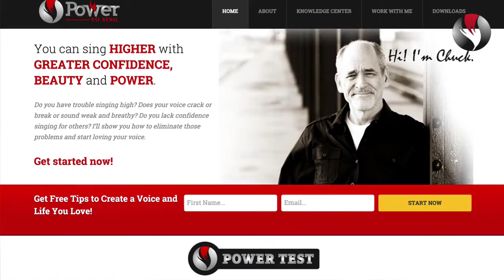Ep 45 Singing Higher is Easier than You Think Tip# 2 of 5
Singing higher is easier than you think with tip # 2!

What do you do when you reach the top of your voice?  What do you do when your voice starts straining, cracking and it wants to flip into falsetto?

Here’s another effective and powerful way to eliminate cracking, breaking and straining as you sing higher. Inside this video, I’ll show you how to do it.

Hi! I’m Chuck Gilmore with Power To Sing.

New environment! I’m actually in my teaching studio where I teach voice lessons in Bountiful, Utah, USA.

For many of us there’s a certain place as we sing higher where our vocal cords want to break apart.

(Vocal Demo): Oh

Here’s a solution that works very well for many singers. It’s called the “Dopey Gee”. It sounds like this: Gee Gee Gee.

The first thing to do is to make that dopey sound. Say “duh” like a teenage making fun of a friend. “Duh”. Not a regular duh, but a dopy or stupid duh.  Similar to the cartoon character “Scooby Doo”. Duh!

As you say “duh”,  feel your Adam’s Apple, which is the Larynx. What direction does it move when you say a dopey duh? It should move downward. If it’s not, then you need to add the dopey sound.

The dopey sound activates some muscles that pull the larynx downward. If you can maintain the dopey sound while you sing through the first bridge of your voice, which is where the break occurs, the larynx will stay where it is when you speak or at your speech level.

The goal with the dopey gee is to maintain the larynx at speech level. This will help keep the vocal cords connected as you sing higher from chest into head voice.  It also prevents tension and squeeze from the external neck muscles which occurs with a rising larynx.

The dopey sound needs to be maintained on all the notes in the vocal exercise. If you do, it will sound dopey on the lower notes and sound hootie on the higher notes. [Demo]

If you lose the dopey sound as you sing higher, the larynx rises and it’s likely you’ll feel the added tension and squeeze and the vocal cords will disconnect. [Demo]

Vocal cords split apart because I lost that dopey sound. Let me demonstrate not losing the dopey sound, now. It’ll go hootie on the top. [Demo]

Ladies, you could do the same thing starting here. [Demo]

You might feel like you are breaking into falsetto because the head voice is so free and without tension. If you maintain the dopey and hootie sounds which impose the larynx down, it’s likely not falsetto.

Once you’re able to maintain the larynx at speech level without tension and connected vocal cords from chest to head voice and back, discard the dopey sound.

For some singers the hootie feeling is like a yawn. [Demo]  I call it hootie because it’s like a hoot owl. [demo] It has a hollow feeling. [Demo]

If you do this scale and you find yourself at the top feeling tension and strain and no hootie sound, it’s likely the larynx has come up. Let me demonstrate what both sounds like. I’ll go up the scale without the dopey or hootie sound, and then while on the high notes I’ll add the hootie sound, which will lower the larynx. [Demo]

You can hear the difference. If you maintain that hootie sound the Larynx is staying down.

05:13
05:50

If your larynx is rising as you sing higher your vocal type is likely Pulled Chest/High Larynx. If the vocal cords disconnect as you sing higher or flip into falsetto, your vocal type is likely Flip-Falsetto.

Do you know your vocal type? Do you know what you tend to do when you sing into the first bridge of your voice?

Visit PowerToSing.com and take the vocal test, which I call the PowerTest. Take the quiz and discover your vocal type. Then visit the Knowledge Center and watch the videos about your vocal type.

Download the free exercises for your vocal type. They’re designed to give you the exact exercises you need to improve your singing quickly.

I’m Chuck Gilmore with Power To Sing. You can sing higher, with beauty confidence and power.

I’ll see you inside the next video.

Chuck Gilmore
PowerToSing.com